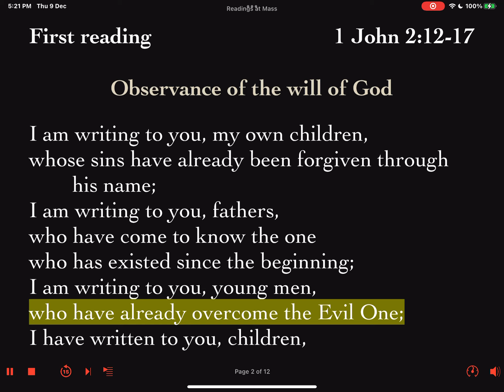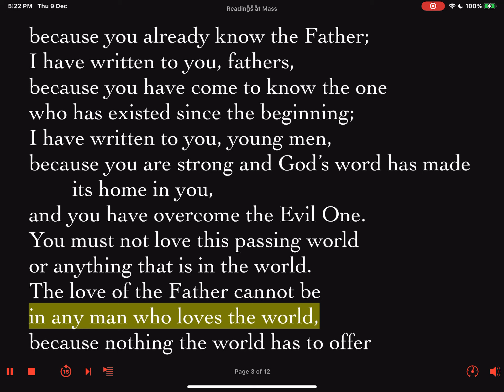Daily Reader's Prep Thursday 6th Day Within the Octave of Christmas